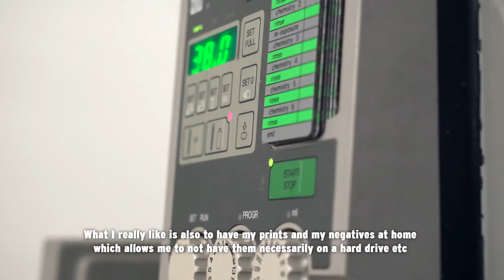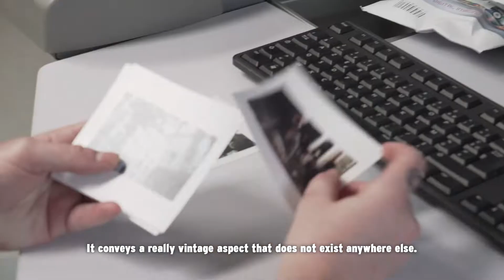Lomography Lomochrome Metropolis Film with Photographer Louis Dazy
Meet the LomoChrome Metropolis – the first new color negative emulsion in over 5 years!

After tons of requests concerning our LomoChrome experimental film line, we decided to release a completely new edition available in 35 mm, 120, 110 and 16 mm formats. Experiment with a unique chemical formula that desaturates the colors, mutes the tones and makes the contrasts pop – without the need for an additional filter.

Special thanks to Louis Dazy, Delphine Debuire and the Nation Photo Lab in Paris.